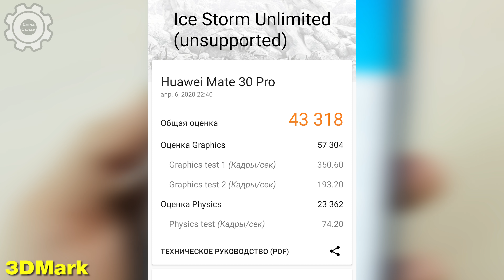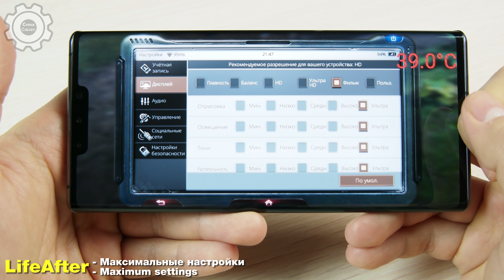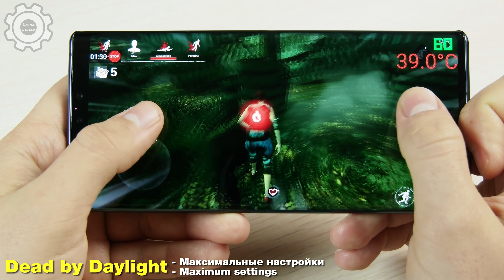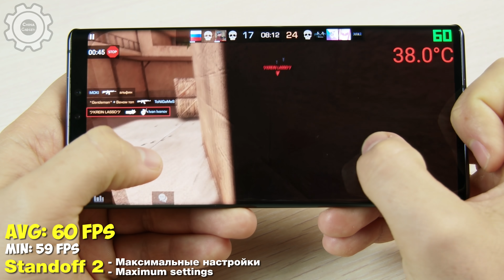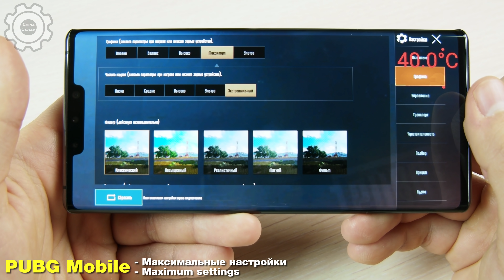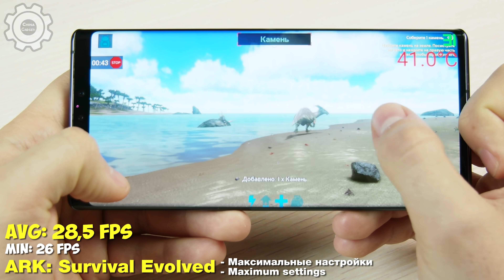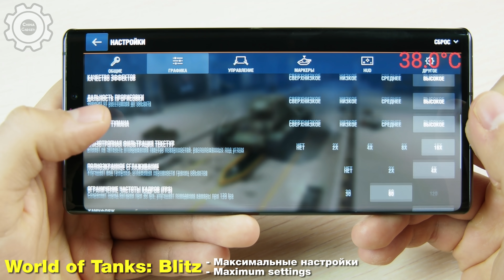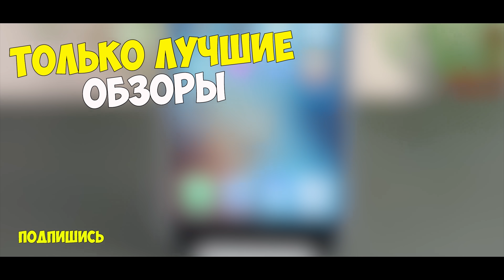HUAWEI MATE 30 PRO - 🔥 В ИГРАХ 2020 ГОДА! 🔥 БОЛЬШОЙ ТЕСТ ИГР С FPS! + НАГРЕВ | GAMING TEST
Показатели эффективности были получены с помощью GameBench Pro - программа для максимально точного, тестирования:

Характеристики:
CPU: KIRIN 990, 8-core 2,86ghz
- GPU Renderer: Mali G74 mp16
- Ram 8gb
- Rom 128\256Gb
- 6,53` 2400x1146p AMOLED, OGS
- Camera: 40mp+40mp+8mp+TOF\ 32mp